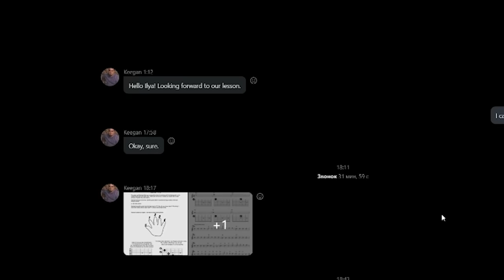ГИТАРИСТ притворяется НОВИЧКОМ С ИНОСТРАННЫМИ ПРЕПОДАМИ ГИТАРЫ | 2 ЧАСТЬ | ПРАНК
Сегодня последний розыгрыш гитар. Всего осталось 7 гитар.
Если хочешь поучаствовать:
2) Комментарий в первые 24 часа
Итоги в инсте через 24ч.

Мой сайт с Табами(по ним вы можете научиться играть на гитаре)

Ребята, второй препод связался со мной и очень деликатно попросил оставить ссылку на его канал. Это не реклама, но давайте окажем ему поддержку, напишите что-нибудь ему

В этом видео я пранкую зарубежных преподавателей. Сначала притворяюсь, что не умею играть, а потом играю, как умею. Посмотрим на их реакции ...)